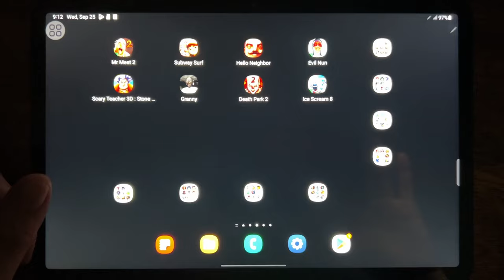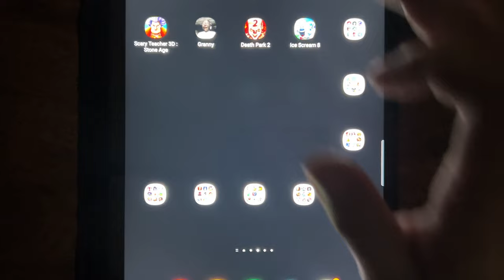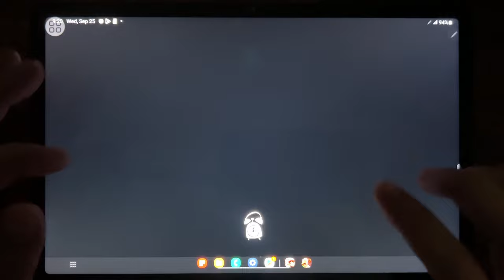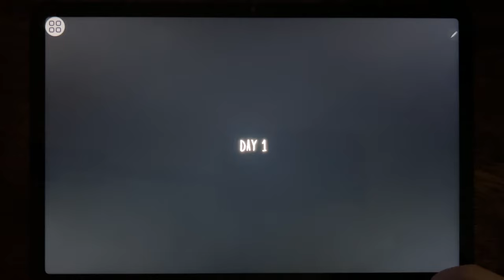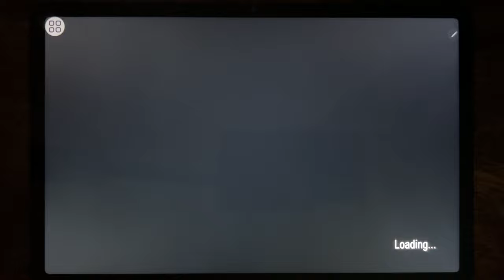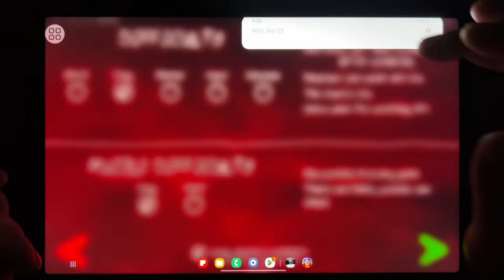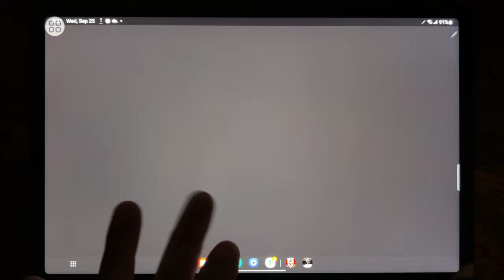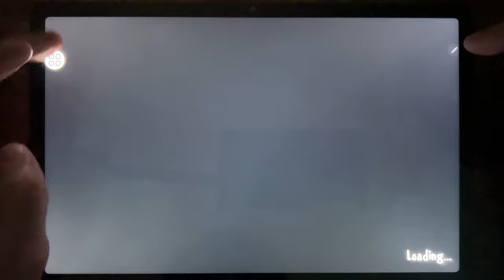Mr Meat 2, Subway Surf, Hello Neighbor, Evil Nun, Scary Teacher 3D: Stone Age, Granny...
Mr Meat 2, Subway Surf, Hello Neighbor, Evil Nun, Scary Teacher 3D: Stone Age, Granny, Death Park 2, Ice Scream 8